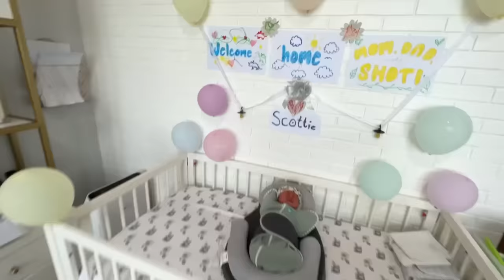Bringing Baby Home, Name Reveal!, Scott meets baby for the 1st time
After 3 days away from Scottie, we finally made it back home with our beautiful baby boy in tow! The littlest member of the skyfam is finally home to meet his ahia Scottie, Skyskybear and the other angels of the Skypod. ♥️